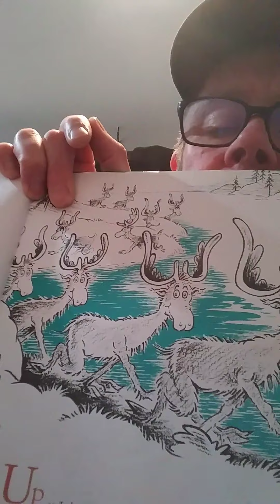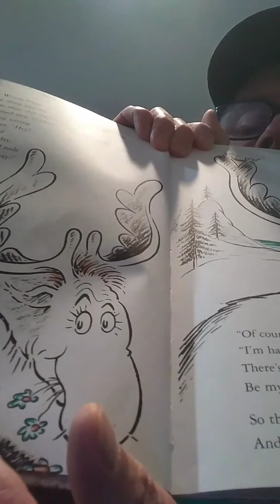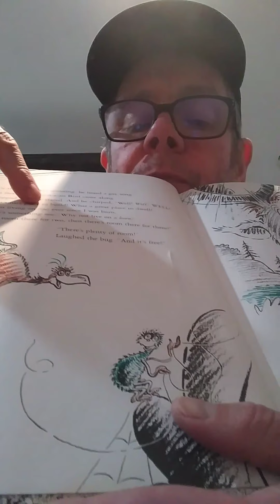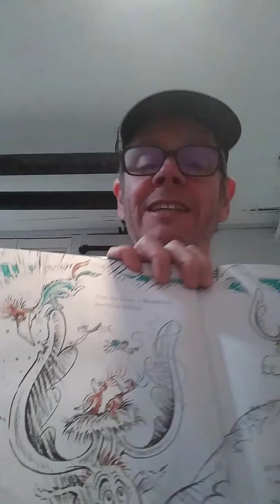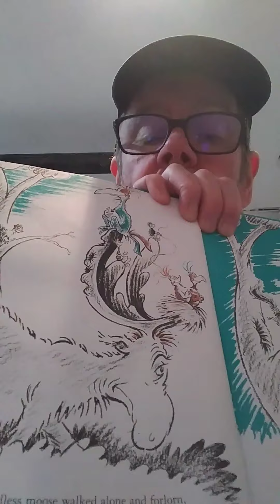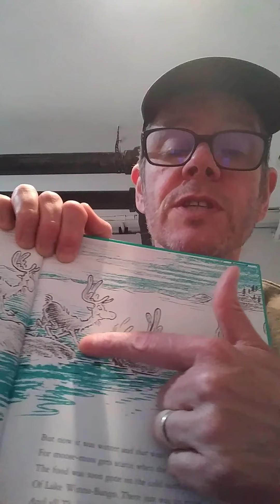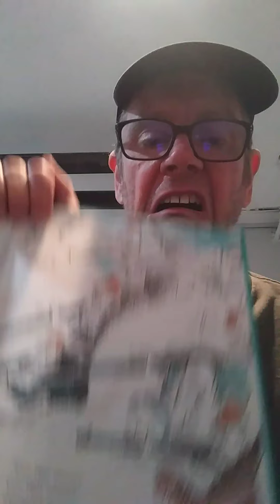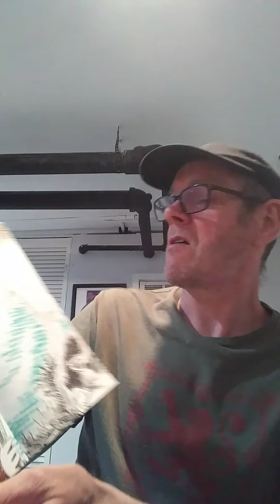May 5, 2020